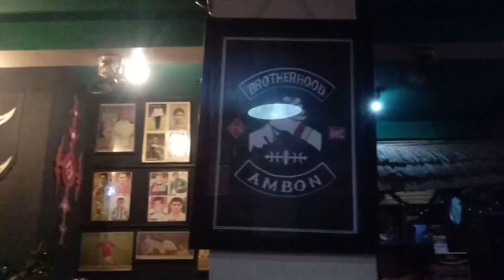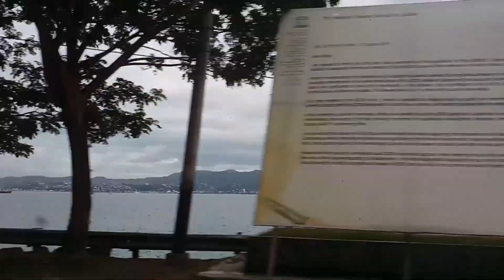Ambon, Maluku Indonesia - Short & Quick travel (Road Trip)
Here is a video of quick & short road trip at my home town... Miss travelling already.